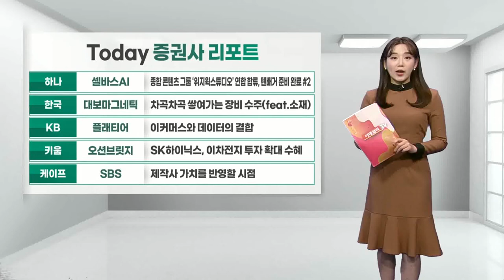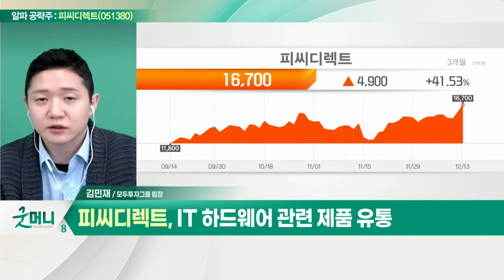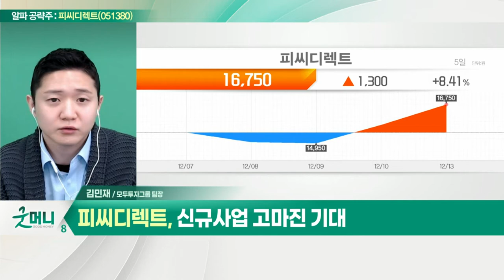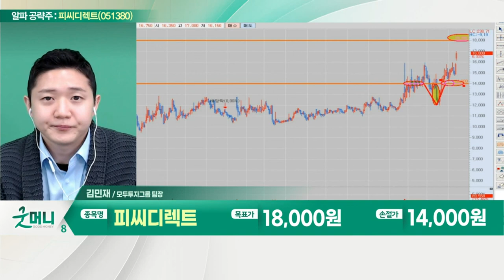피씨디렉트(051380)... 매출액 증가 속 고정비성 비용 비중 감소_알파 공략주 (20211213)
피씨디렉트(051380)
- IT 하드웨어 관련 제품 유통
- 3분기 영업익 41억 원… 전년대비 +259.6%
- 매출액 증가 속 고정비성 비용 비중 감소
- 신규 사업 고마진 기대
- 고객 네트워크 기반 아이템 확대 성장